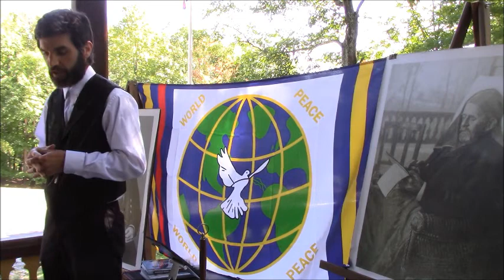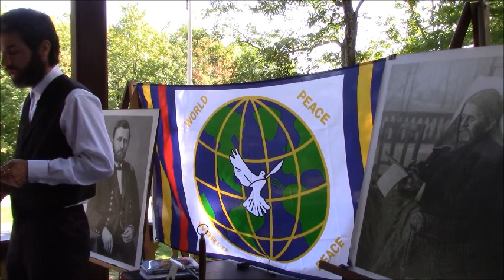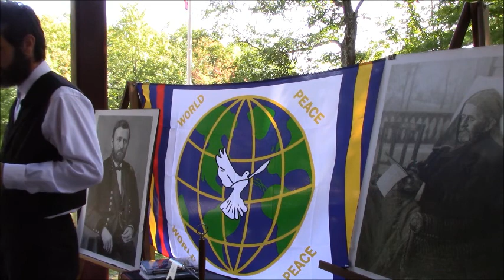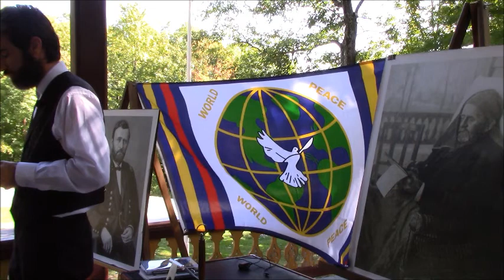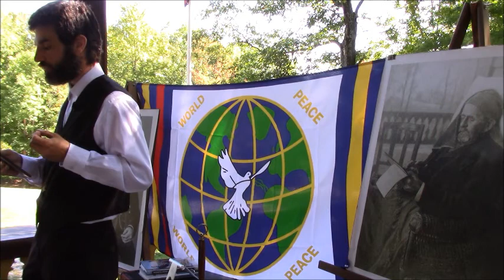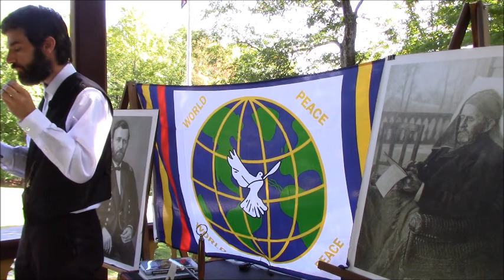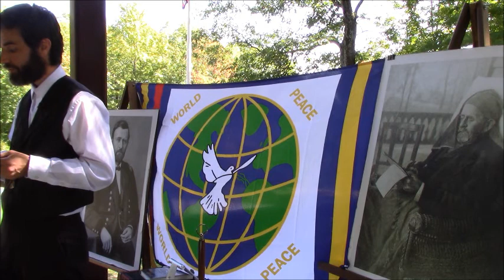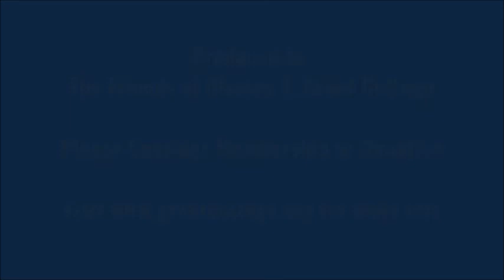The Peacemaker - U.S. Grant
How could a man be both a warrior and a man of peace?  Grant Cottage Operations Manager Ben Kemp details a simple mid-western man who loved his country and harbored a deep desire for peace in a desperately fractured nation. He Explores the “peaceful warrior” whose enduring efforts towards peace still resonate with us today. A peace ceremony follows the program at the Overlook.